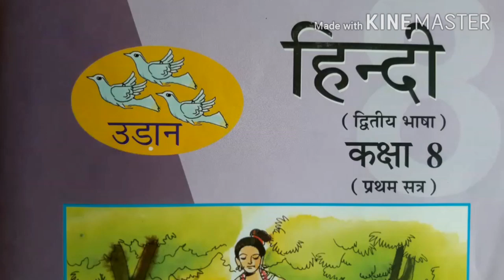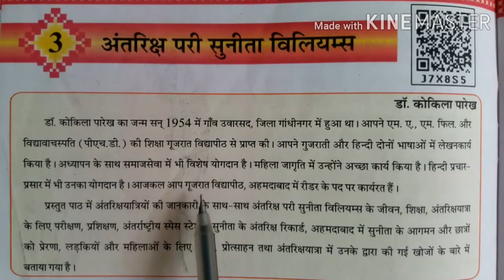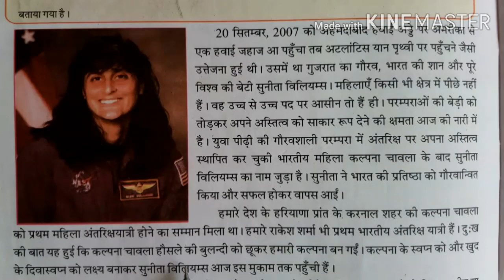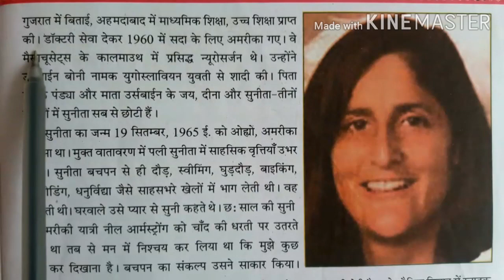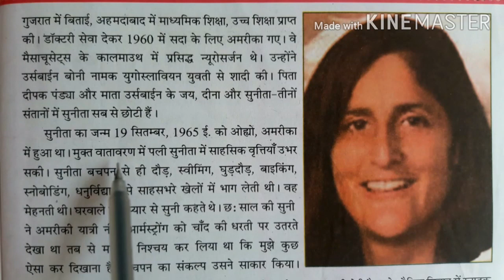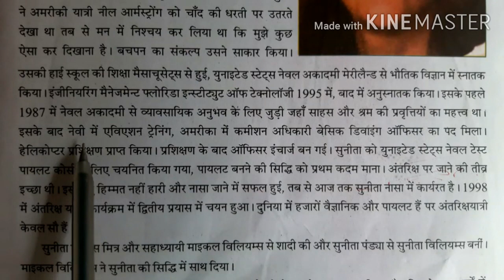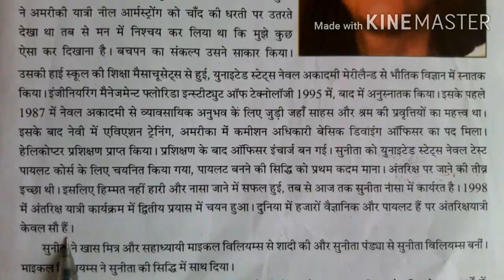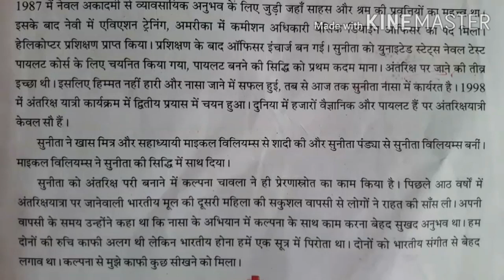Std - 8 ,Subject - Hindi ,Ch:3, Antrix Pari Sunita Williams lecture:6